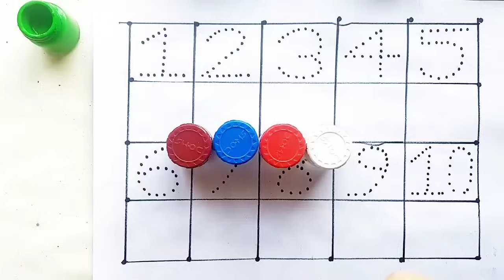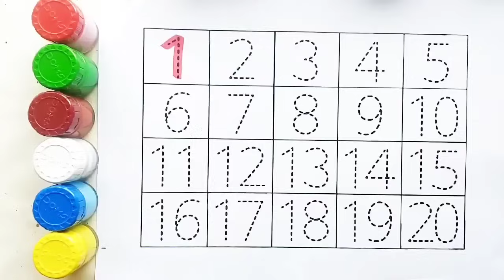Counting Numbers | write and read numbers | 123 learning for kids | 1-15